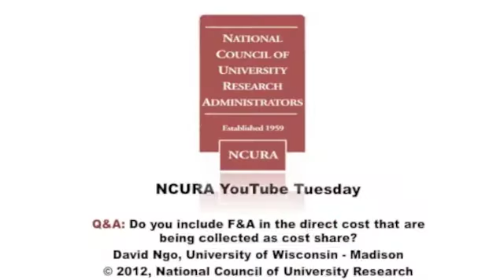Do you include F&A in the direct cost that are being collected as cost share?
David Ngo, University of Wisconsin-Madison, answers some effort questions.